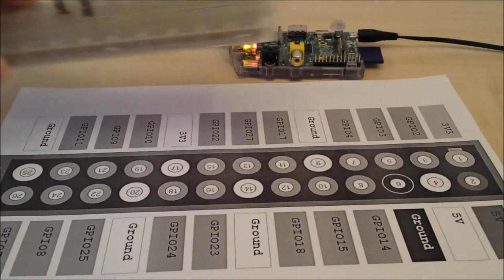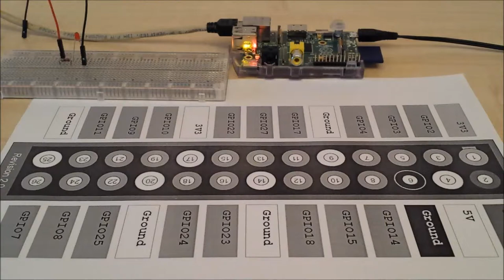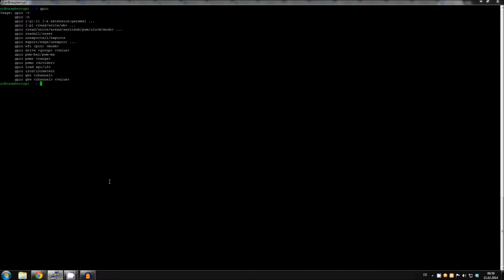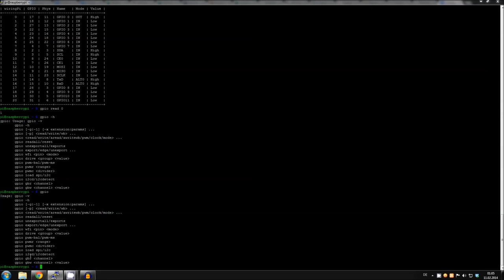[#11] Raspberry Pi Tutorial - Etwas komplexere Schaltung [German|HD]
In diesem Tutorial zeige ich euch, wie man mit der Experimentierplatine "Raspberry Pi" umgeht.